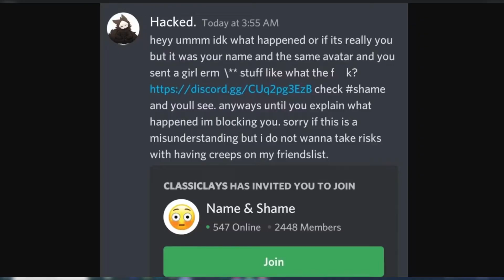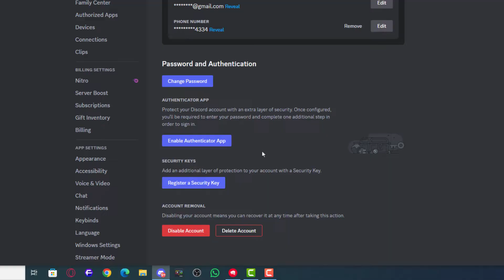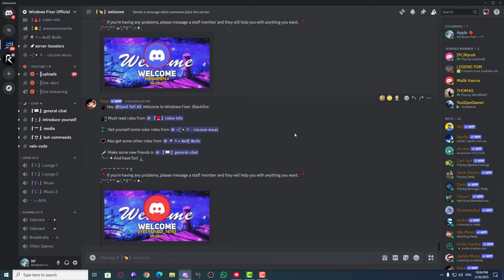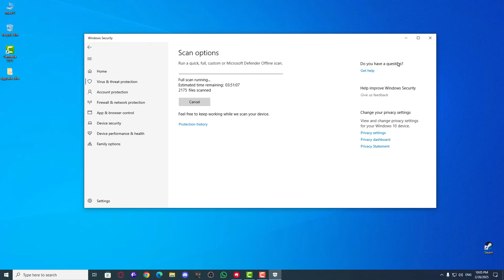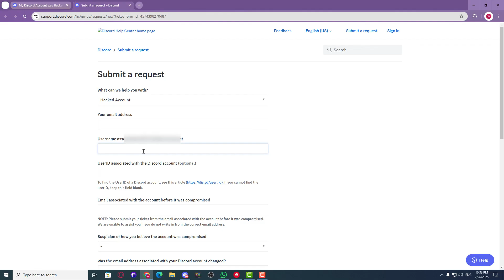How to Fix Hacked Discord Account Sending Spam Messages (Recover & Secure It Fast!)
Is your Discord account hacked and sending spam messages to your friends?
In this video, we’ll guide you step-by-step on how to recover your hacked Discord account, remove hackers, and secure it from future attacks. Learn how to change your password, enable 2FA, remove suspicious apps, scan for malware, and log out of all unauthorized devices. Protect your account before it’s too late!

✅ Fix hacked Discord account sending spam
✅ Remove hackers & unauthorized access
✅ Stop Discord spam messages from your account
✅ Enable 2FA & secure your Discord